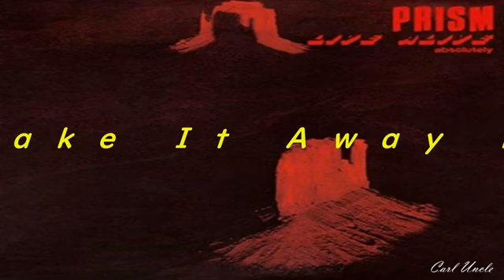Live Alive -absolutely- Expanded Version - Prism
Carl Uncle challenged the guidance.

Prism of the great Japanese jazz fusion band. 1981 Album release. Let's enjoy with Carl Uncle.

Performance Song Title

01. From The Beginnings 00:18
02. Memories Of You 03:32
03. Memory Of The Moment 10:09
04. Community Illusion 18:43
05. Upside Down 31:06
06. Space Shuffle 35:50
07. O-Ni-Go-Tsu-Co 38:31
08. Don’t Take It Away From Me 48:23
09. Thoughts 58:28
10. Unforgettable 01:04:08

Member

Akira Wada (g) Ken Watanabe (b) Jun Aoyama (ds) Satoshi Nakamura (key, synth)

和田アキラ (g) 渡辺建  (b) 青山純 (ds) 中村哲 (key, synth)

1080p HD
Carl Uncle's comedy video. Please don't watch it seriously.

●Prism Forever
Note : This video can be viewed outside of Japan.